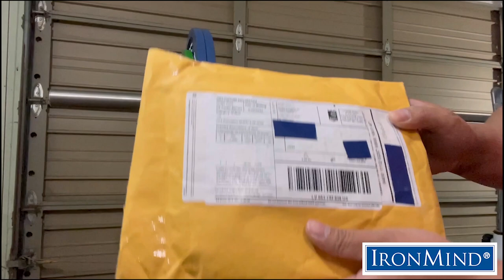Kosuke Takahashi Certifies on the Captains of Crush No. 3 Gripper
Kosuke Takahashi began training on Captains of Crush grippers in 2002 and now, 15 years later, he has been certified on the CoC No. 3, the universal standard of a world-class crushing grip. Persistence pays off: With 15 years of gripper training under his belt, Kosuke Takahashi has been certified on the Captains of Crush No. 3 gripper, proving his world-class grip strength.